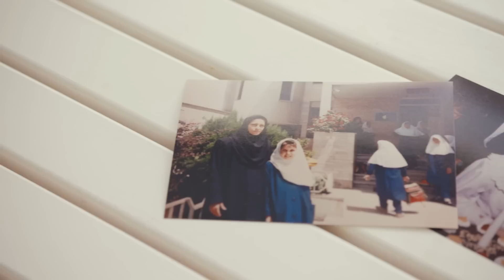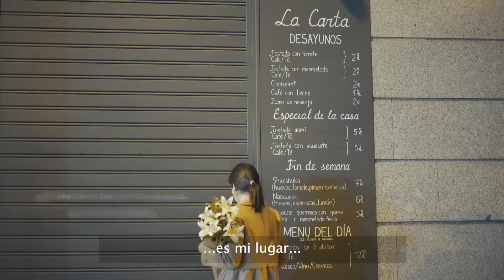Banafsheh nos enseña EseLugarEspecial, un documental de JLL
Todos tenemos un lugar que ha cambiado nuestra forma de ver y sentir el mundo

EseLugarEspecial es un proyecto documental que reflexiona sobre las conexiones emocionales que establecemos con los espacios. Cinco entrevistas a profesionales vinculados con el mundo del arte y de la arquitectura.

We all have a place that has changed the way we see and feel the world.

EseLugarEspecial is a documentary project that reflects on the emotional connection we have with spaces. Five interviews with professionals linked to the world of art and architecture.

Un branded content de Neurads para JLL.

PROTAGONISTAS

Banafshesh
Katia Klein
Gracia Bondia
Joaquín Vaquero
Roberto Perez Toledo